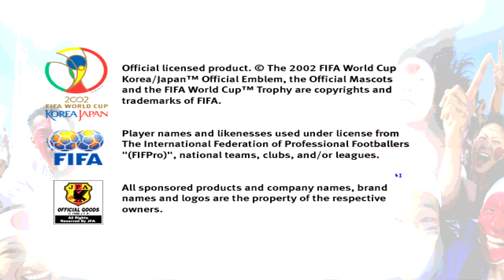[PC] | FIFA WORLD CUP 2002 | CHINA | WORLD CUP LONGPLAY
0:00 Team select & Team-Management
1:55 Group Stage
20:14 Round of 16
26:14 Quarterfinals
32:22 Semifinals
38:19 Final

2002 FIFA World Cup, sometimes known as FIFA World Cup 2002, is the second EA Sports official World Cup video game and tie-in to the 2002 FIFA World Cup, released for GameCube, Microsoft Windows, PlayStation, PlayStation 2 and Xbox. It was developed by EA Canada and Creations, with Intelligent Games assisting the development of the PC and sixth-generation console versions, with additional assistance from Tose Software for the GameCube version. The game was published by EA Sports in North America and Europe and published by Electronic Arts Victor in Japan. The GameCube version is a launch title for the system in Europe.